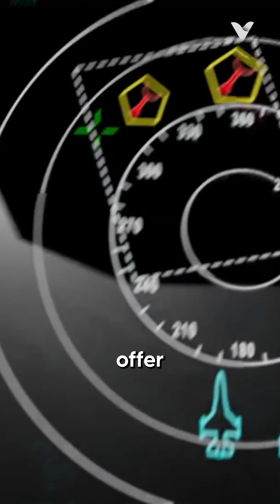Why Some Nations Are Still Choosing the F-16 Over Newer Jets?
Despite the advent of fifth-generation fighters like the F-35 and F-22, the F-16 Fighting Falcon continues to be a popular choice for many nations seeking to modernize their air forces.  First and foremost is the F-16's proven track record of reliability and versatility. With over four decades of operational history and continuous upgrades. Cost-effectiveness is another crucial factor driving the F-16's continued popularity.

While newer jets offer advanced stealth capabilities and cutting-edge technology, they come with significantly higher price tags and operational costs. For many nations with limited defense budgets, the F-16 represents an optimal balance between capability and affordability. A compelling example of the F-16's enduring appeal is Taiwan's recent decision to purchase 66 new F-16V fighters in a $8 billion deal.